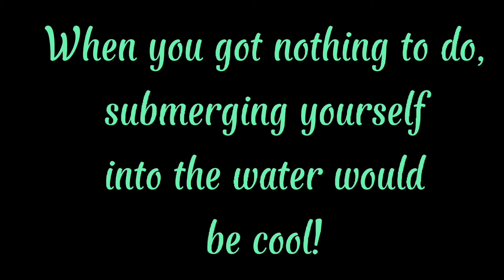Workout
Workout with a refreshing view is a must during this pandemic time, so going out is still a must as long as it's with extra care. 🙂